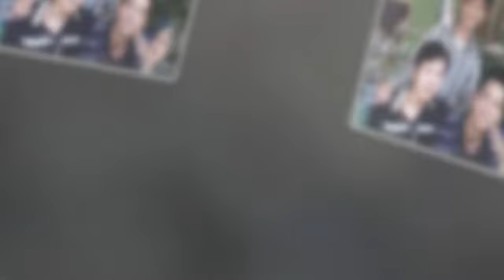Tặng Anh Mì 100